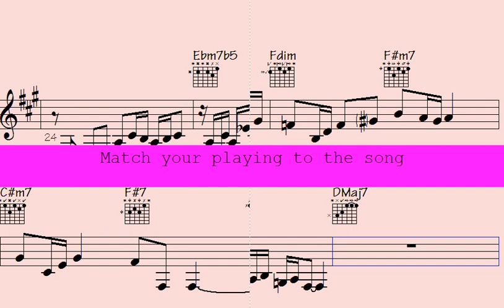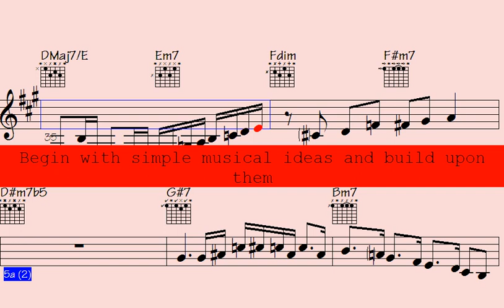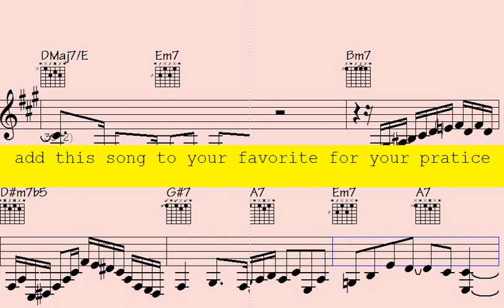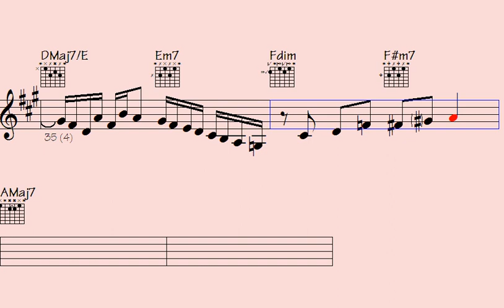🟨🎶Get Entranced by 'Needlessly Mesmerized' - New Song 2023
Thanks for supporting my data file hosting/maintenance, here's the link to check out all data of this song: Needlessly Mesmerized (music sheet notation - transposable solos/licks in midi file - video to play along...)

l2k 136-159